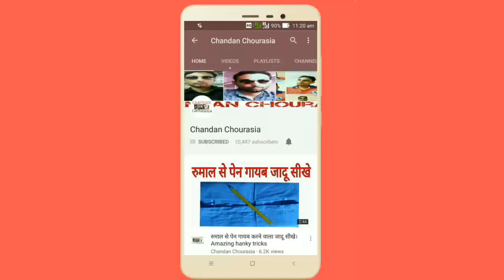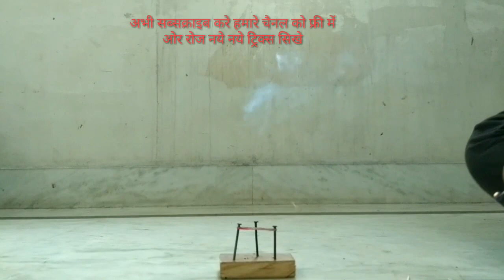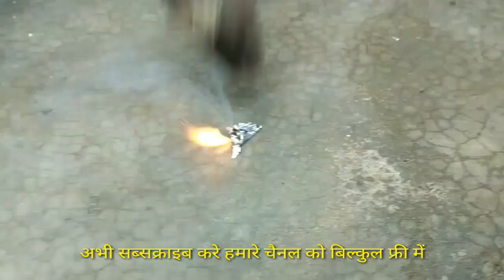मचिश से 2 कमाल के देशी जुगाड़ू मैजिकल ट्रिक। Amazing 2 matchstick tricks creative idea for matchstic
Matchstick tricks  मचिश की तिल्ली के दो कूल ट्रिक्स सिखे। Amazing matchbox tricks revealed in hindi.

awesome creative idea life hacks for matches

दोस्तों आप मुझे फेसबुक पे भी फॉलो करें कुछ सवाल हो तो मैसेज भी कर सकते है